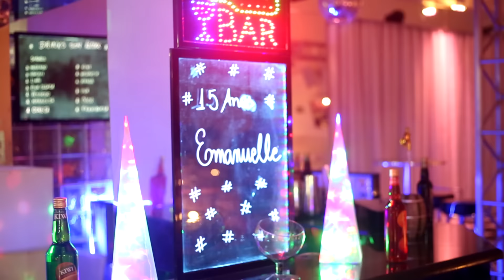ONLINE FILMES - The Same Day - Manu Cardoso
O The Same Day  da Manu foi realizado no Salão de Festas, La Reverence , Jacarepaguá, RJ - No dia 26/09/2015 @ pelo ONLINE FILMES!

FOTOGRAFIA: Phillip Correa e Gustavo Loivos
Edição: Romulo William